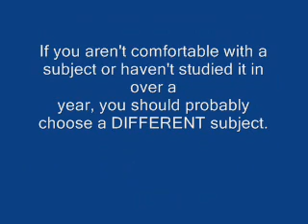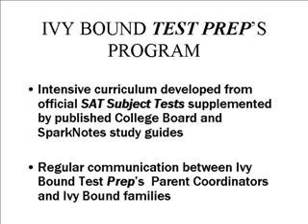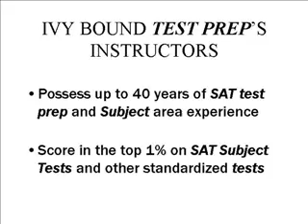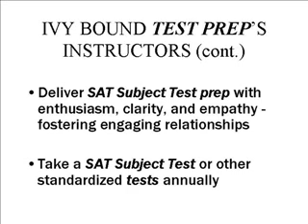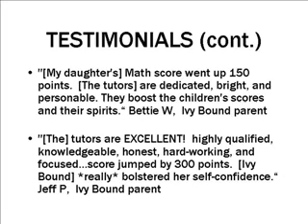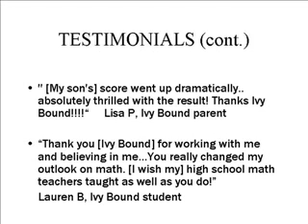SAT Subject Tests: Which Should You Prep For?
SAT Subject Tests: Which Should You Prep For? There are a number of factors that determine which SAT Subject Tests You Should Take & When. SAT Subject Test prep as seen in The Wall Street Journal, The New York Times, The Washington Post, etc. Prep is available for literature, mathematics levels 1 & 2, science, biology E/M, chemistry, physics, language, Chinese, French, German, Hebrew, Italian, Japanese, Korean, Latin, and Spanish.  today to find out how you can prep to boost your SAT Subject Test score by 100 points or more.